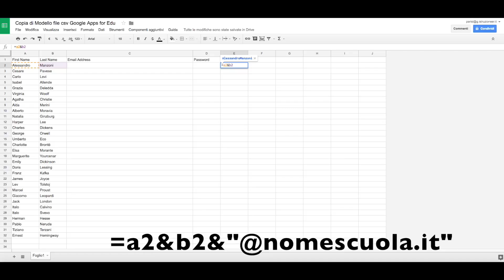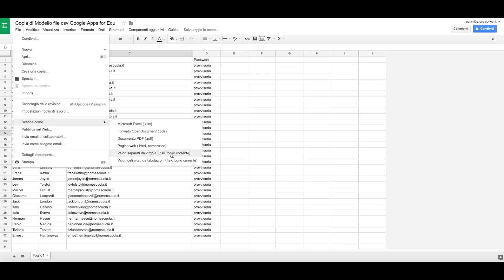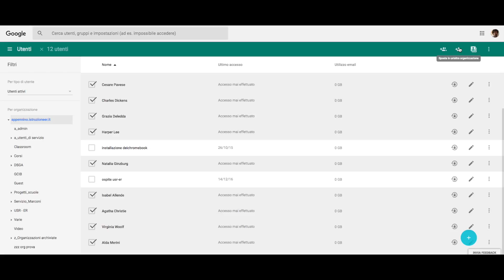Inserire gli utenti in G Suite for Education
Come inserire più utenti in G Suite for Education